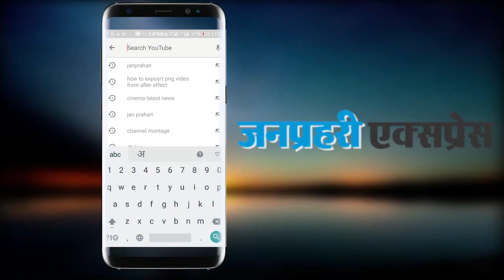क्या आनंदपाल सिंह एनकाउंटर, कहीं Dara-sohrabuddin case की तरह...video जरूर देखे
Janprahari Express is one of the Leading Hindi newspapers in Rajasthan. We are currently working with two platforms. One is online portal and other is weekly based newspaper. Janprahari Express is the only Newspaper which provides morning edition along with an evening edition. This allows us to be at forefront in providing the latest and breaking news at all hours. We extends our reach to people who may have missed our morning editions.

Our Motto

We always aim to cover each and every segment of the society notwithstanding their cast, religion, economic status. Our main motto is to provide the best of the best news which makes an impact. Also we provide news which matter a lot to the society. We are not just a usual media company who covers just breaking news. Instead of covering breaking news we focused on quality content and news. We cover almost all sections and sectors through our platform and help people to be aware of what’s going on our nearby society.

On the social side, it has been our endeavor to connect to the society on a person to person basis by drawing attention and highlighting the difficulties and limitations faced by the common man in order to pave way for discussions or policy formation with an aim of providing solutions in all the sectors and sections of the society.

Our Roadmap

We at ‘Janprahari Express’ follow a kind of nonaligned policy and concentrate only on providing the factual information without any prejudice to whom so ever may be in the ruling side. This eventually makes us dear to the people who wish to have the facts straight without any man user to change the nature of information by blending it with individualistic viewpoints. The contrast between the news pages and the editorial section is sufficient enough to prove our point.

Our Excellence

The Janprahari Express has marked its presence in almost every region of India. Janprahari being the only Hindi daily news to effectively cover all parts of India. Janprahari Express is Committed to providing fast & accurate news covering news from major Indian cities.
Our editor in chief is Rakesh Sharma. He has over 20 years of experience in Journalism and is passionate about exceeding your expectations.
We love our readers and welcome your feedback and suggestions. Whether it’s positive or negative, we welcome you all.